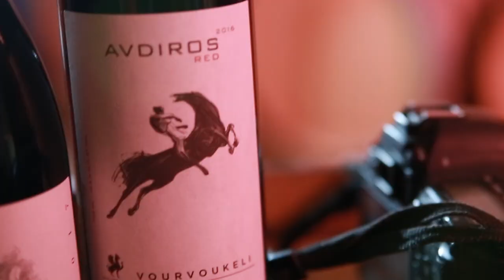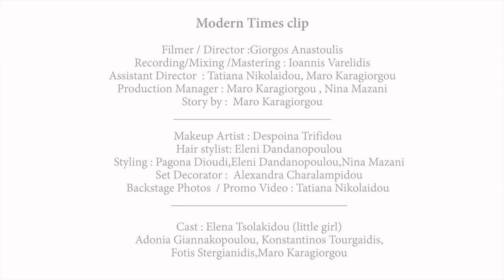Nina Mazani - Modern Times || The Making Of ( Location: Vourvoukeli Estate)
Modern Times is my  first single (2020) available in online stores.
This is a backstage & bloopers video.No one was hurt in the making of this music video!

Music/Lyrics/production:
Michalis Chatzopoulos(Underhill West)

Filming Location :Vourvoukelis Estate
Filmer / Director/Editor (The Making of ): Tatiana Nikolaidou

Assistant Director : Tatiana Nikolaidou, Maro Karagiorgou
Production Manager: Maro Karagiorgou , Nina Mazani
Story by:  Maro Karagiorgou
Makeup Artist: Despoina Trifidou
Hair stylist: Eleni Dandanopoulou
Styling: Pagona Dioudi,Eleni Dandanopoulou,Nina Mazani
Set Decorator:  Alexandra Charalampidou
Backstage Photos / Promo Video : Tatiana Nikolaidou
Cast : Elena Tsolakidou (little girl)
Adonia Giannakopoulou, Konstantinos Tourgaidis,
Fotis Stergianidis,Maro Karagiorgou
Special Thanks : Odysseas Vourvoukelis ,
Ellie Orphanidou,Christos Dimitriadis ,
 Pagona Dioudi,Anneta Mazani,
Konserva Coctail Bar ,
Meze Bar,Grand Optika